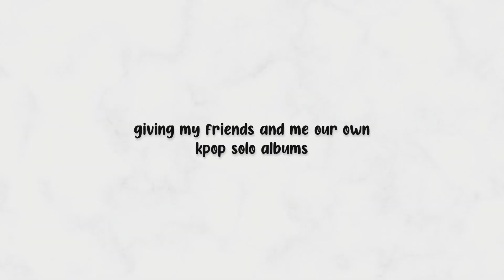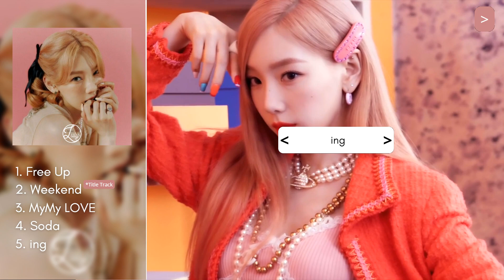giving me and my friends kpop solo albums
me
⌑ twt: yjy_ash